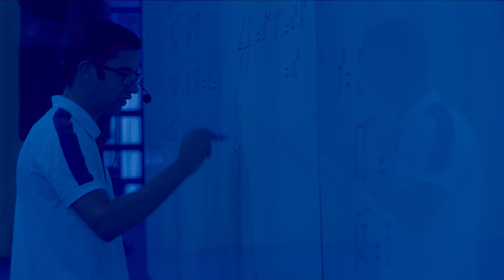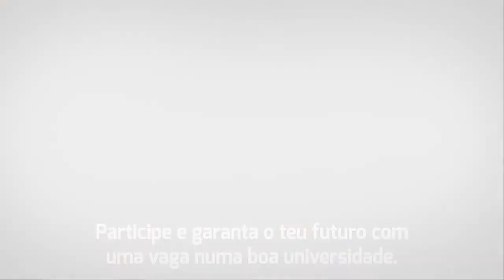Estudante fez a Maratona do Enem 2019 e passou na UNESP. Faça a sua inscrição!!!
A itapeviense Tainá Alves Medeiros, conta como foi decisivo cursar as aulas da Maratona do Enem em 2019, oferecida pela Prefeitura. Ele entrou em uma das melhores universidades públicas do país, no curso de psicologia na Unesp (Universidade Estadual de São Paulo) em Assis.

Jovens e interessados, aproveitem e façam a sua inscrição na Maratona do Enem 2020, as inscrições podem ser realizadas até 04 de julho.